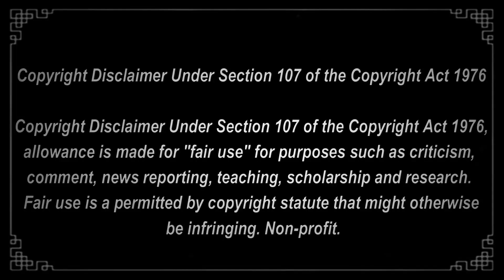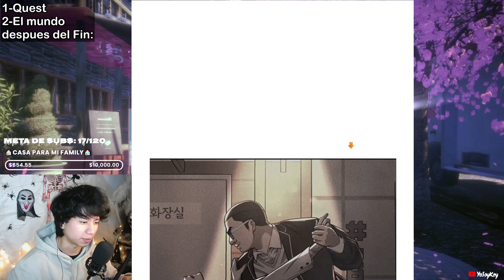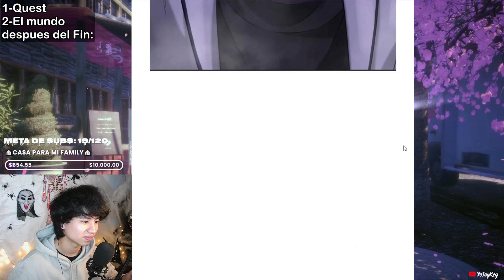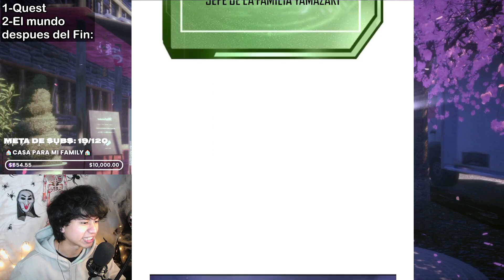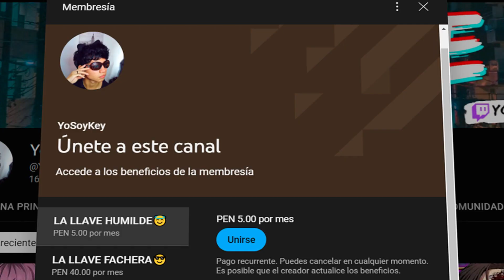EL DESPERTAR DE YAKUZA PARA SALVAR A LA MUJER QUE AMA!!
Leyendo Búsqueda de la Supremacía Capítulos 61 al 62
YAKUZA DESPIERTE Y SE VUELVE IMPARABLE!!
Gente, aquí les traigo el nuevo manwha para el canal! Espero que lo disfruten tanto como yo lo hice!!
Lo estamos leyendo todos los días miércoles y viernes en mi canal de twitch, así que pueden pasarse un día de estos!